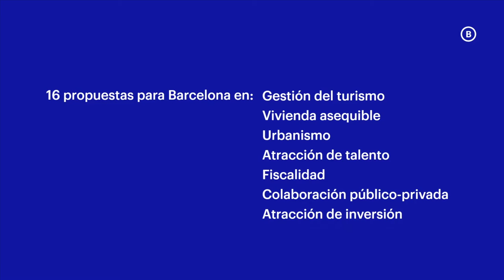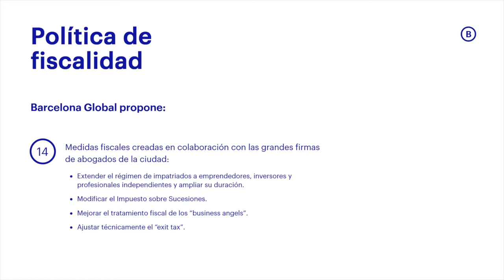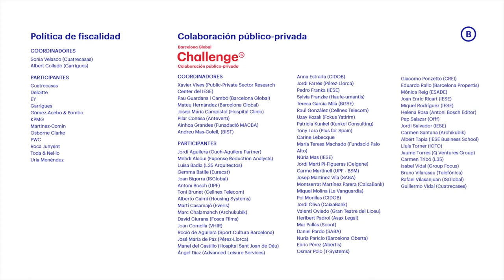2019: 16 propuestas para Barcelona (esp)